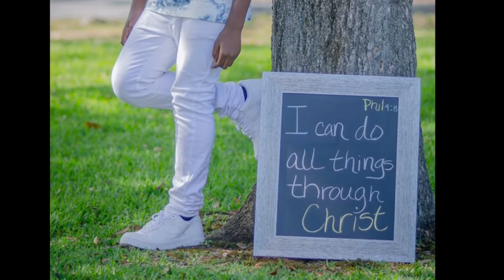Karl Jr.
Teen Photography Session: Kim Steward Photography, LLC